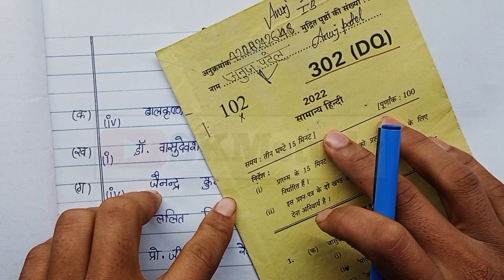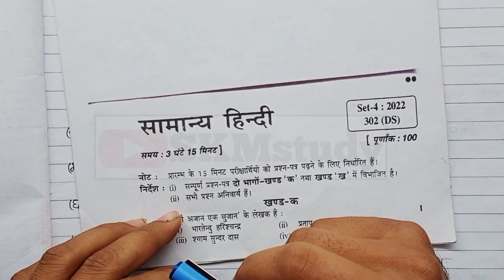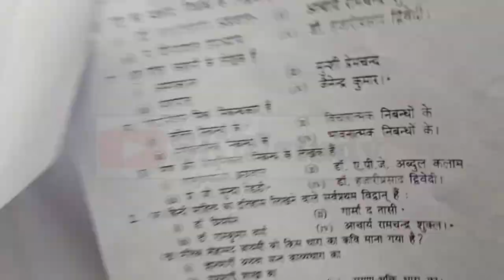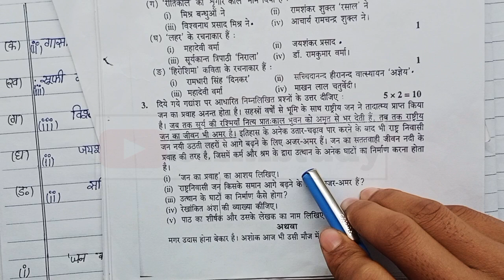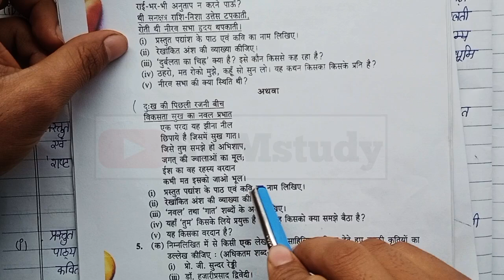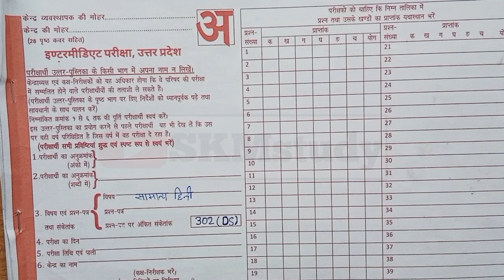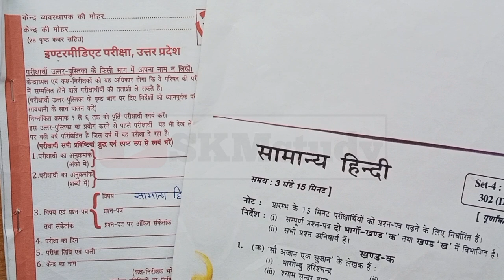Class 12 हिंदी की कॉपी कैसे लिखें यूपी बोर्ड परीक्षा 2023,/Class 12th Hindi important Question 2023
Topic Cover -

1) 12th Hindi Model paper
2) class 12 Hindi model paper
3) 16 February Hindi viral paper 2023
4) ऐसे आएगा हिंदी का पेपर
5) 12th हिंदी मॉडल पेपर 2023 बोर्ड ऐसे आएगा
6) हिंदी का पेपर 2023 बोर्ड एग्जाम model paper
7) class 12th Hindi 2023
8) Class 12 हिंदी वायरल पेपर 2023
9) बोर्ड एग्जाम class 12 Hindi model paper
10) Bihar board MP Board exam Hindi model paper 2023
11) Class 12th Hindi ki copy kaise likhen
12) up board class 12th Hindi Paper 2023
13) 2023 बोर्ड एग्जाम में यही हिंदी का पेपर आएगा
14) 12th Hindi model paper UP Board exam